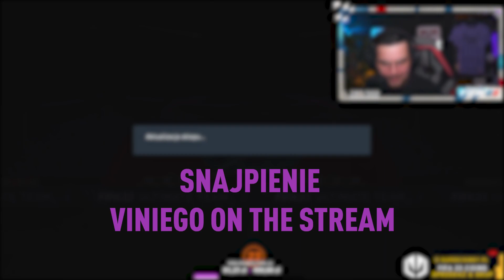NAGRODY ZA 18-2!!!! TEST SKŁADU RTTK!!!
Edited by Taktyk